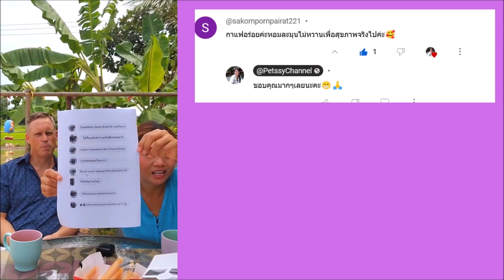''ไม่อยากจะเชื่อเลยว่าเปิดตัวได้แค่ '' 7 '' วันจะเจอคอมเมนต์แบบนี้เยอะมากจนอ่านไม่ไหวเลย❗❗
แอดเราเป็นเพื่อนเพื่อรับโปรโมชั่นดีๆได้ที่ลิงค์ตามนี้เลยจร้า 🥰🥰กาแฟเพซซี่  petssy coffee
คลิ๊กไลน์ลิงค์นี้เลยนะคะ
หรือ ช่องทางเฟสบุ๊คตามลิงค์นี้เลยค่ะ
แอดไลน์ @petssycoffee